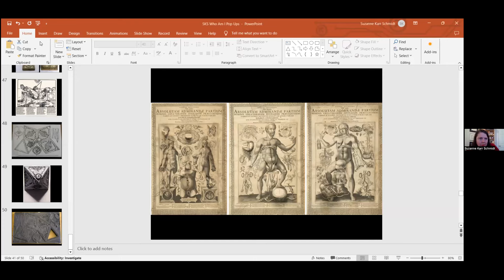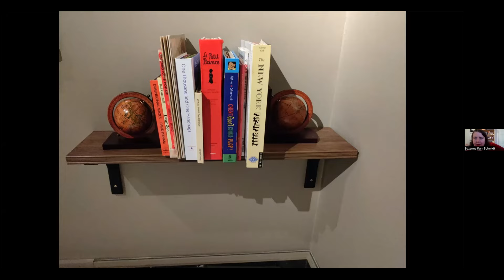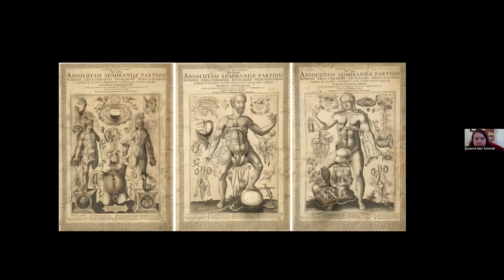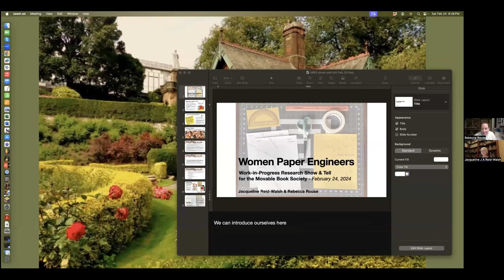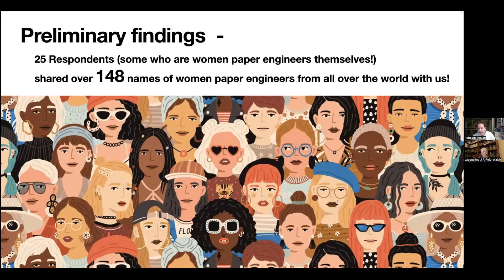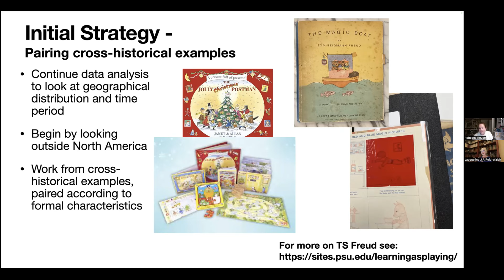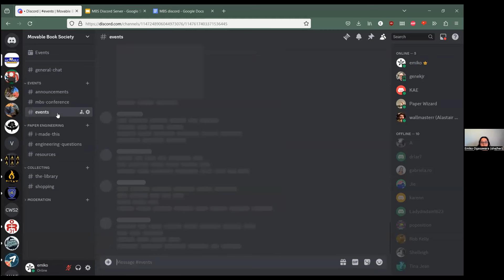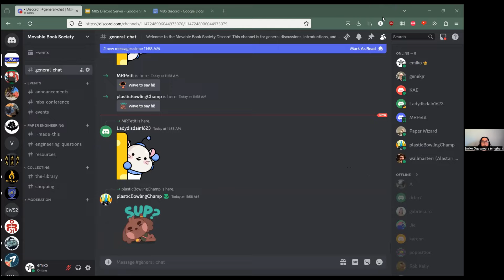MBS Show and Tell Feb 24, 2024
Zoom Show and Tell introducing our brand new co-hosts, MBS Director Suzanne Karr Schmidt and Marianne R. Petit. Featuring results from the Women Paper Engineers Survey, and an MBS Discord tutorial from Emiko Ogasawara!